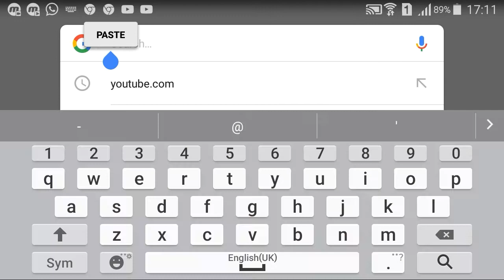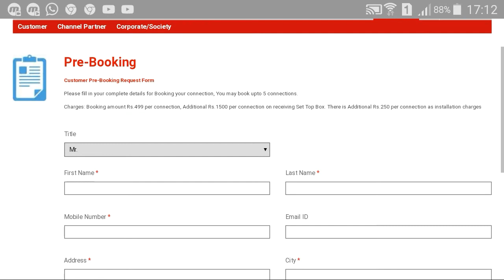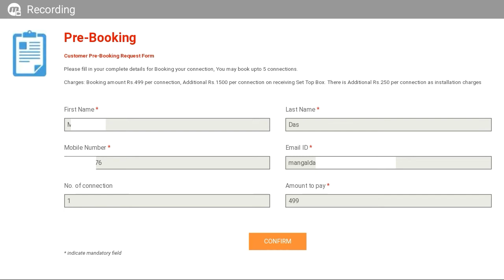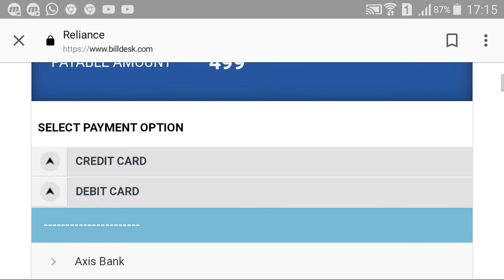Jio Dth booking.